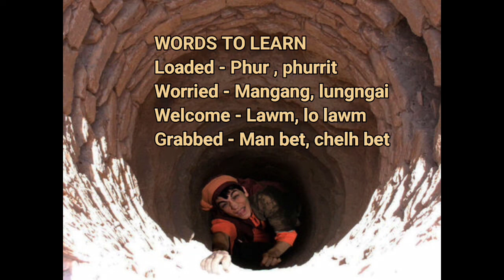CLASS 1 BIBLE LESSON 17 - JOSEPH WAS A HELPER IN MIZO